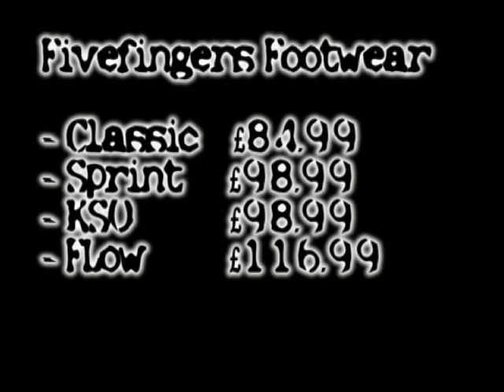Fivefingers footwear & Primal Lifestyle at the NEC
Fivefingers footwear in action at the NEC's Outdoor Show 2009.  See the Marines, expert climbers and novices alike trialing Fivefingers footwear on various climbing apparatus at the show.